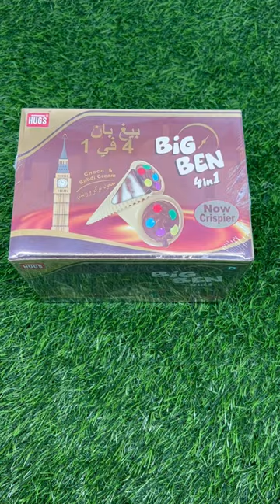Unboxing Hugs Big Ben 4 in 1 Choco & Rabri Cream with Gems in Wafer Cone | Snacks Review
Delicious and healthy treat for kids, unwrapping Hugs Big Ben 4 in 1 today. Filled with choco & rabri cream and topped with chocolate gems in a crunchy wafer cone, it is a must try!